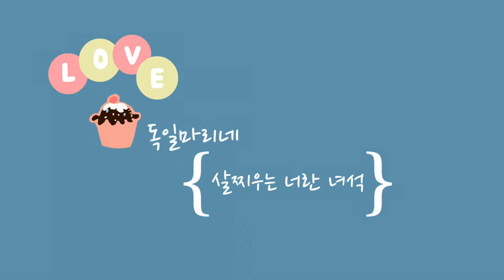{Berlin Vlog} 언박싱 ... 🧇너란 녀석 매력있다 🐽 🐷확~찐자 가족위기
한참 유행이였던 와플기로 눌러먹기~
 벼루다 벼루다..너무 마음에드는 제품이 있어
구매를 했습니다
활용도가 높아 이것저것 눌러 먹다가
살이 확~쪄버린 한 주 였습니다

𝑴𝒖𝒔𝒊𝒄 🎶
Provided by Purple Planet Music
 Track : Sweet Treats